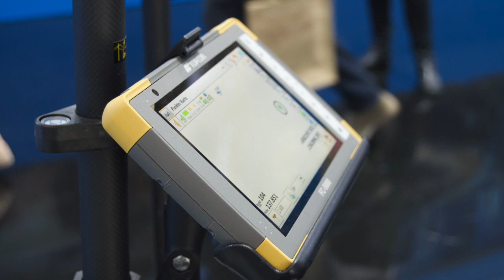Topcon introduces HiPer VR GNSS receiver at Intergeo 2018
Topcon Positioning Group's Raymond Dimas discusses the company's HiPer VR GNSS receiver at Intergeo 2018 in Frankfurt, Germany. According to the company, the HiPer VR is a complete solution can can be used for static or kinematic GNSS post-processed surveys, as a network RTK rover with the FC-5000's internal 4G/LTE cellular modem and as a UHF/FH/Longlink jobsite RTK rover.